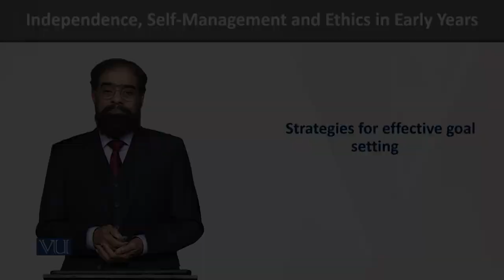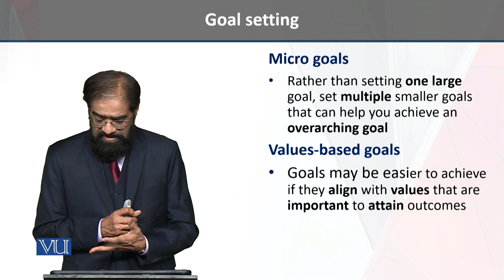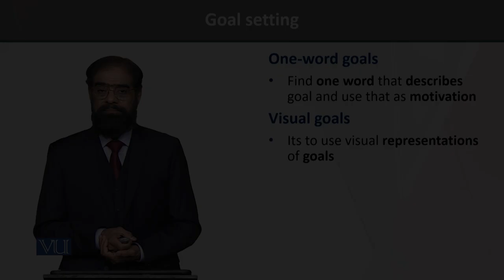Micro, values based Goals | Independence Self Management & Ethics in Early Years | ECE204_Topic074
Topic074 - Strategies for effective goal setting Micro goals values based goals